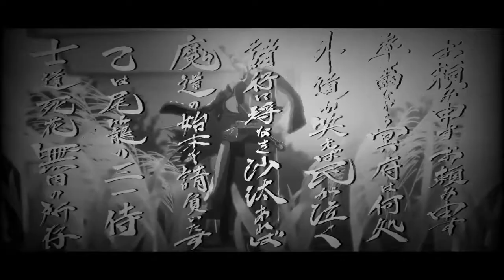Friday Night Fight Night - Guilty Gear -Strive- [7/16/2022] S[2]